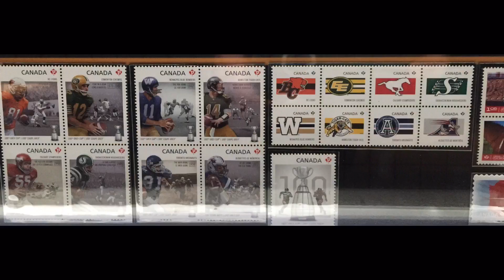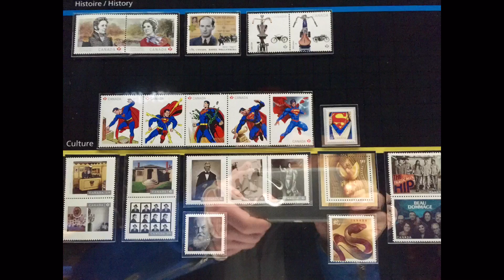The Canadian Stamp Collection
The Canadian Stamp Collection displays stamps from the time of confederation (1867) to present time.  Sir Sanford Fleming designed the first Canadian stamp which broke from the tradition of putting a picture of the monarch on the stamp.